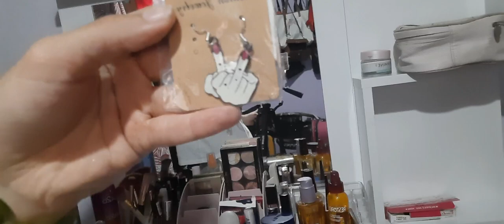İLK MAKYAJ MASAMI YERLEŞTİRİYORUM